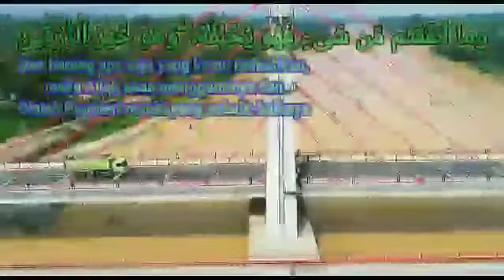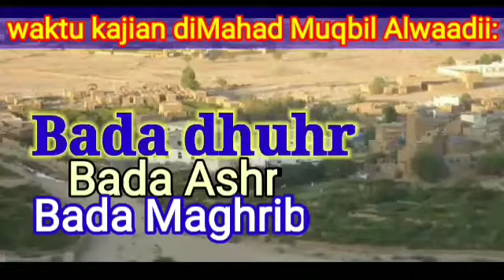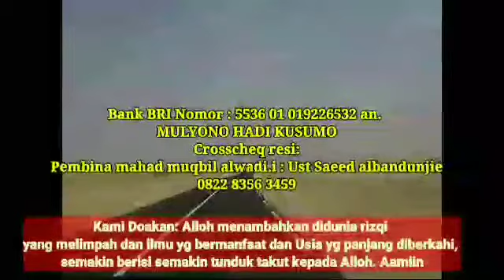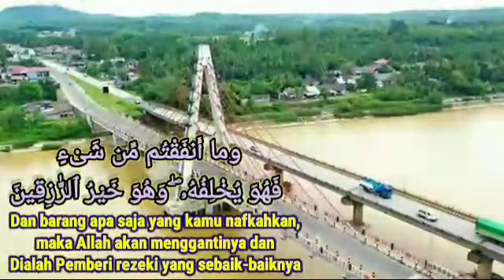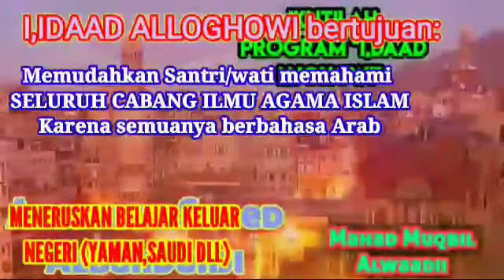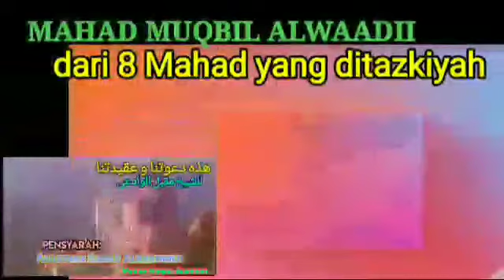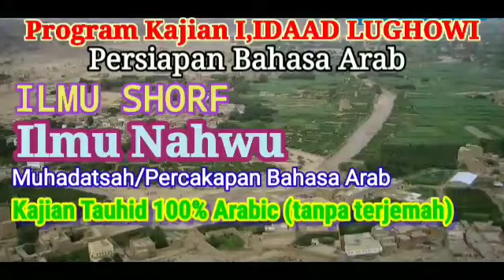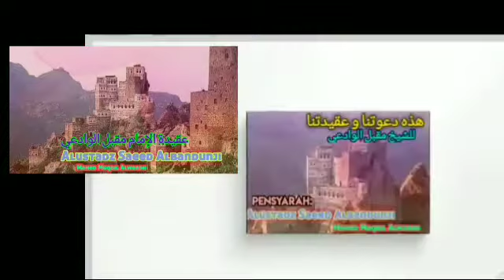PERASAUDARAAN KARENA ALLOH,DAN KEUTAMAANNYA DIDUNIA - KHUTBAH 2